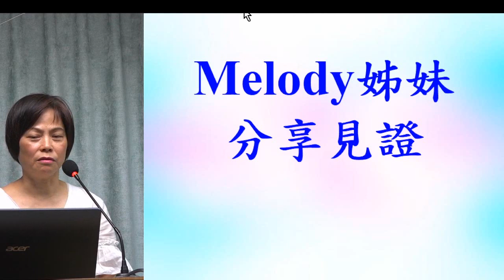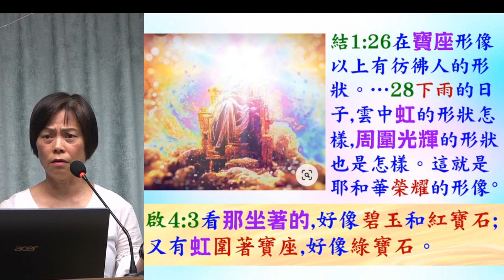Melody的見證:在異像耶穌帶我到天堂– 2024.03.17 - 葉牧師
Melody的見證:在異像耶穌帶我到天堂

 1. 與主的關係：怎樣建立與主相愛的關係，怎樣從主的愛得力，怎樣深信神的供應和計劃。
 2. 處理生命：怎樣不被人、罪、負面思想情緒和潛意識、婚姻和生活的問題、和侍奉的問題影響。
3. 進入不同層次的侍奉：侍奉可以由簡單的生活見證，到建立別人的靈命，或進入策略性的侍奉。